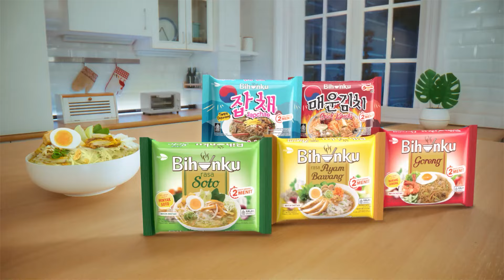Dilaporkan karena Diduga Hina Jokowi, Butet: Kalau Saya Dipenjara Artinya Pembusukan Demokrasi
Lapar waktu malam? Takut makan berat? Bihunku Pilihannya!

Pro Jokowi DIY melaporkan Butet Kartaredjasa ke Polda DIY atas dugaan menghina Presiden Jokowi dalam acara Hajatan Rakyat untuk Ganjar-Mahfud di Alun-alun Wates, Kulon Progo.

Projo DIY dan Arus Bawah Jokowi hadir di Mapolda DIY didampingi oleh bidang hukum dan advokasi TKD Prabowo-Gibran. Lantas bagaimana respons Butet atas laporan tersebut?

Selengkapnya dalam video berikut:

Video jurnalis: Wijaya Kusuma
Penulis artikel: Wijaya Kusuma
Penulis naskah: Annisa Nurmaulia Al Fajri
Narator: Annisa Nurmaulia Al Fajri
Video editor: Galang Wahyu Permata
Produser: Dandy Bayu Bramasta